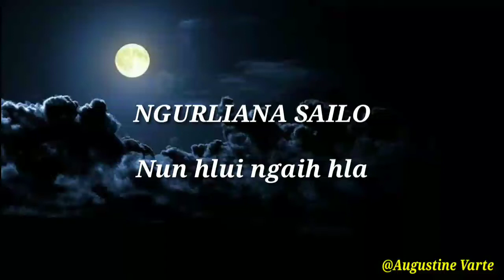Nunhlui ngaih hla_Ngurliana Sailo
This video does not violate anyone nor hurt anyone's emotion. This music is use in a fair manner for entertainment and Spirituality.

He lyric Video hi a hla neitu hnen atang phalna ka la hmasa lo a,siam an lo phal lo nih chuan min lo hrih se, ka lo delete/Remove ang🤗 Thiam ka tih em a vang a siam ve mai chauh ka ni e..🤗